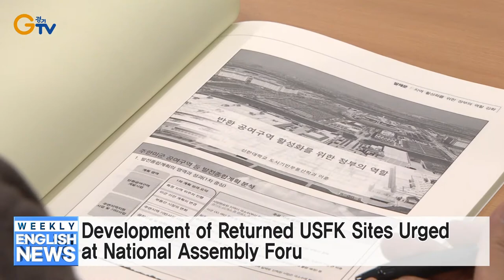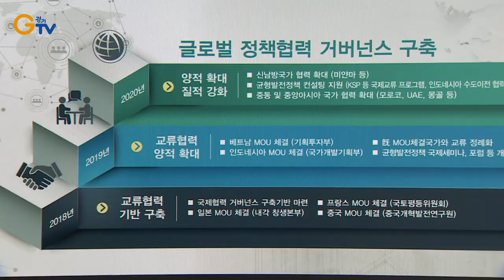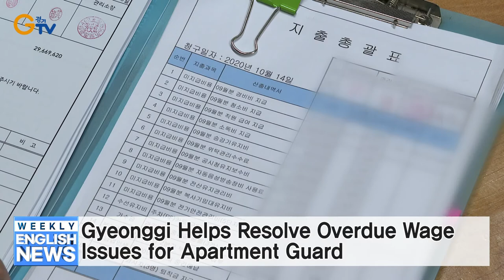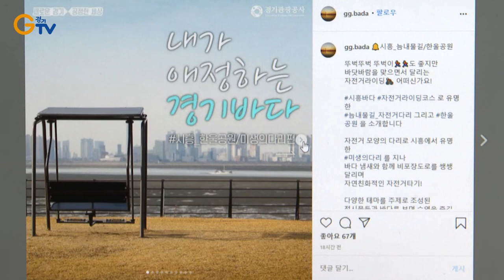From November 13, Failure to Wear Masks in Public Subject to KRW 100,000 Fine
1- From November 13, Failure to Wear Masks in Public Subject to KRW 100,000 Fine
2- Development of Returned USFK Sites Urged at National Assembly Forum
3- Gwangju Ceramic Culture Festival and Tribute to Unknown Ceramic Artists
4- Gyeonggi Province Hall Opens Online at 2020 Korea Balanced Development Exhibition
5- Governor Lee Asks Province’s National Assembly Members to Help with Provincial Economic Policies
6- Gyeonggi Helps Resolve Overdue Wage Issues for Apartment Guards